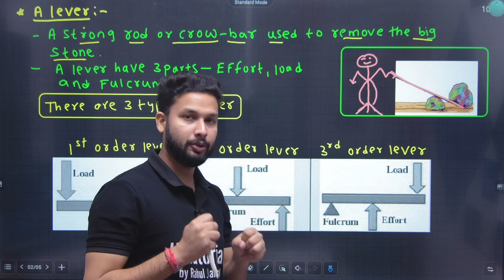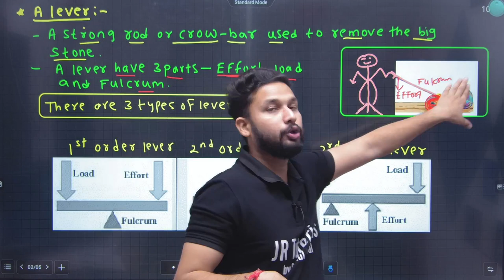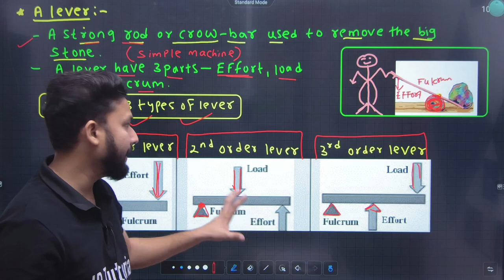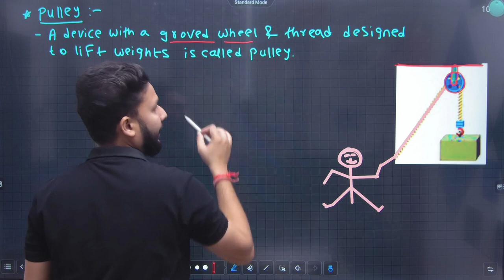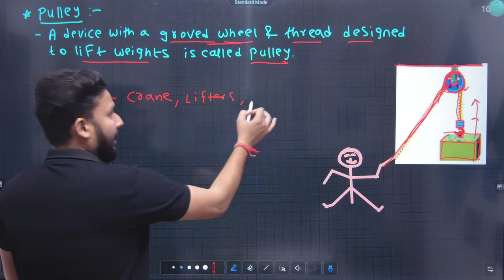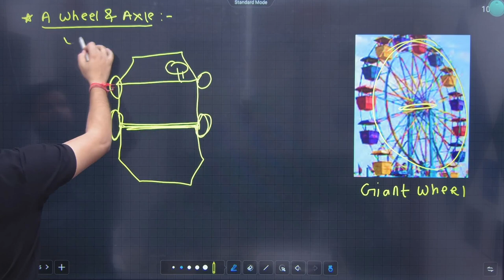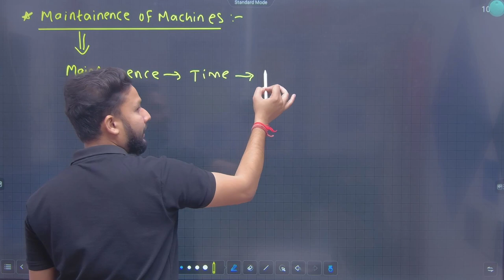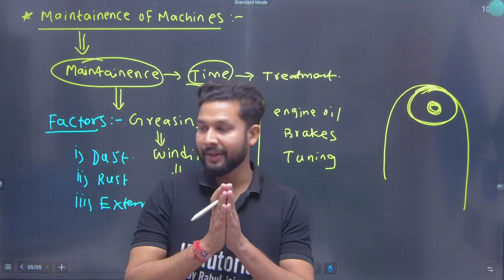6th Science | Chapter 12 | Simple Machines | Lecture 2 | Maharashtra Board | JR Tutorials